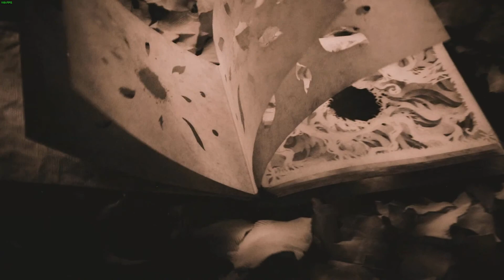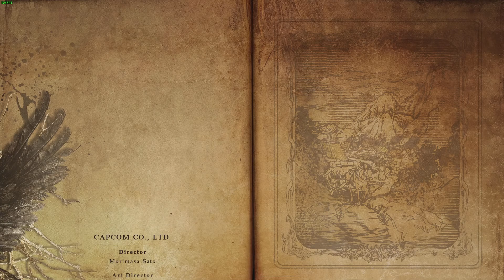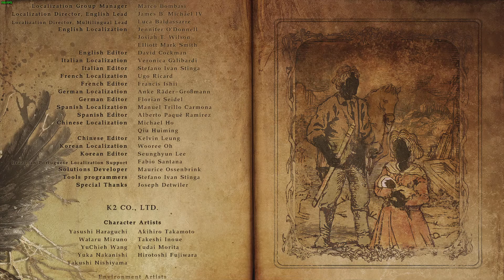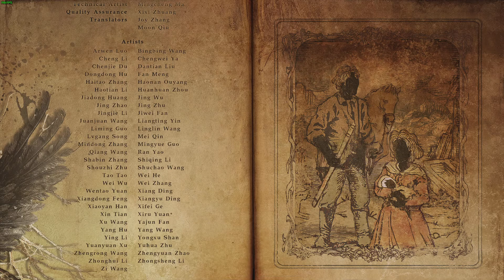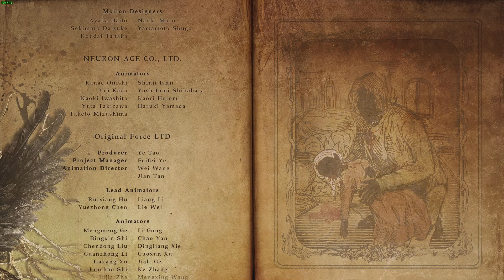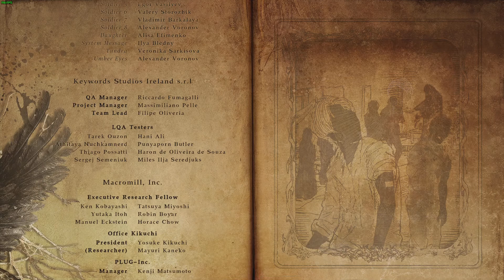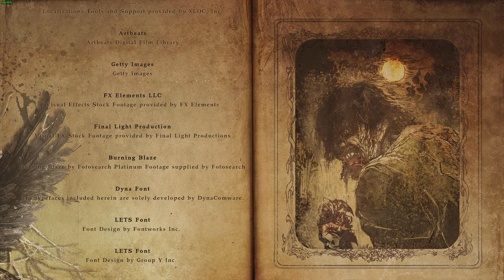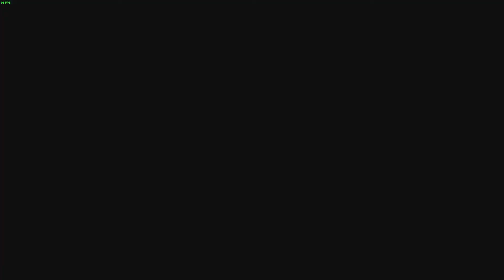Resident Evil Village Blind Playthrough Part 18 [Ending]: Ethan's Grand Sacrifice [Hardcore]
Ethan goes toe-to-toe with Miranda and his one objective: Save Rose. No matter what